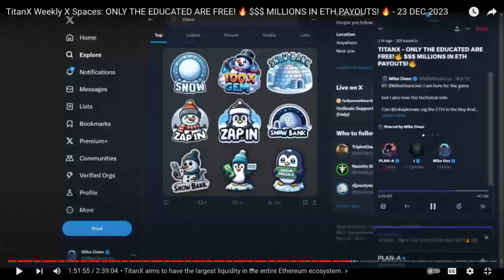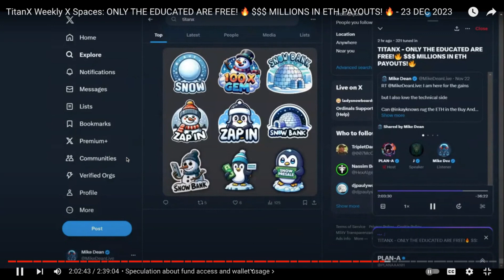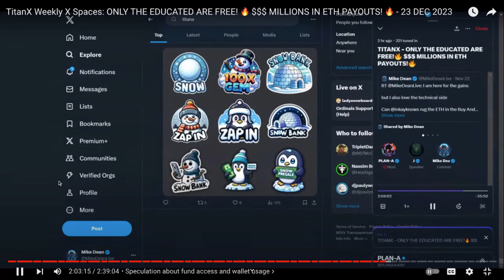Hexecute On Admin Keys & Genesis Wallet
Enjoy! Pump your bags by giving the video a thumbs up and watch at least 70% of it. And sub if you haven't!

Steve at Crypto GRFX does a master course. It's excellent.

- Add your address so you can see your miner timeline. Shows Completed & Uncompleted miners.

Tip jar - 0xe361A362C229370c67a956867A0badD2A3F9cfe2